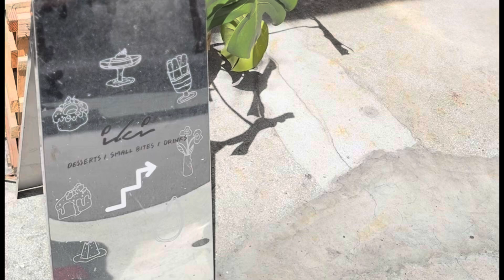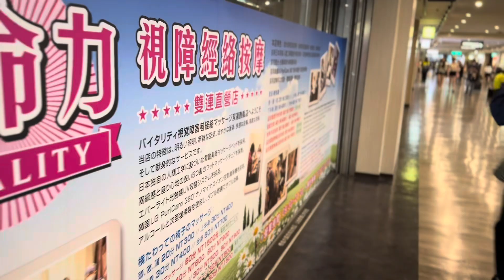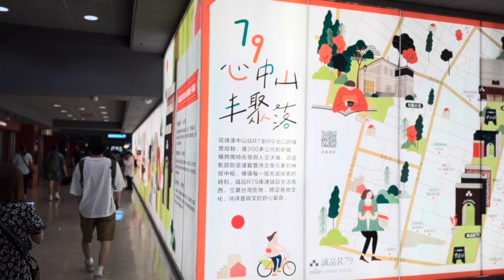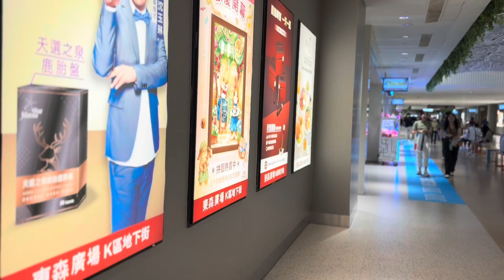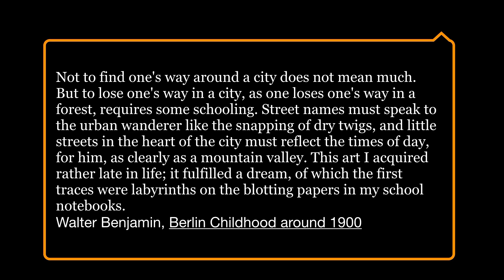2024-9-21 Taipei Chifeng street 赤峰街，一個晴天雨天都能去的地方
《赤峰街》
赤峰街位於捷運中山站廊廓的西側一路到捷運雙連站，期間有小巷互相連接，過去曾經是以販賣汽車零件及五金為主，所以又被稱為「打鐵街」。現在這些小巷裡充滿著各式復古寫真館、古著店、獨立書店、特色餐廳及咖啡廳。